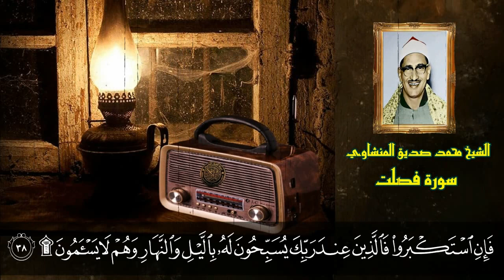مقطع يبكي الحجر - الشيخ محمد صديق المنشاوي - وَمَنْ أَحْسَنُ قَوْلا مِمَّنْ دَعَا إِلَى اللَّهِ